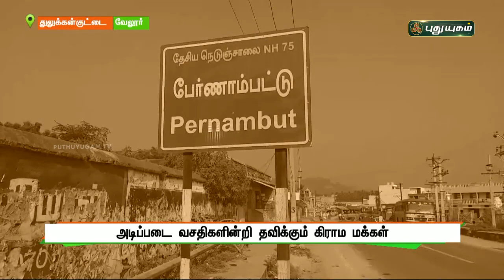அடிப்படை வசதிகளின்றி தவிக்கும் கிராம மக்கள்! | வேலூர் | செய்தித் துளிகள் | PuthuyugamTV